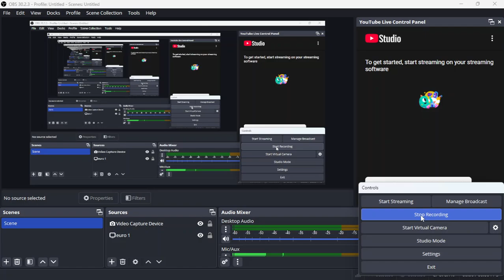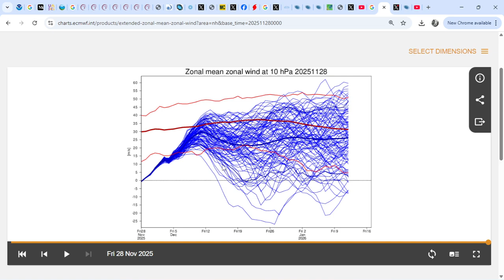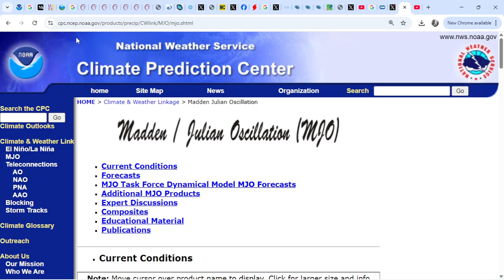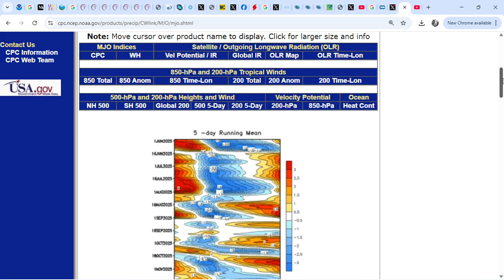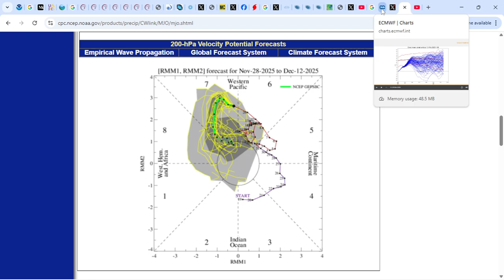Rare Nov SSW Has Happened But It's 'Minor & Reflective' But Could A Bigger SSW Be Brewing?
**UPCOMING LIVESTREAM**

Sun 30/11: Official EuropeWinterForecastLIVE🔴2025-26!

**RECOMMENDED READING**

MONTHLY OUTLOOK